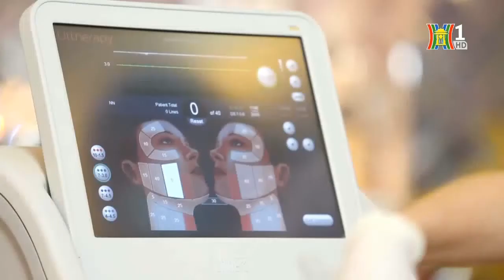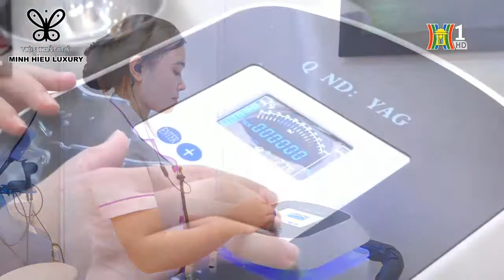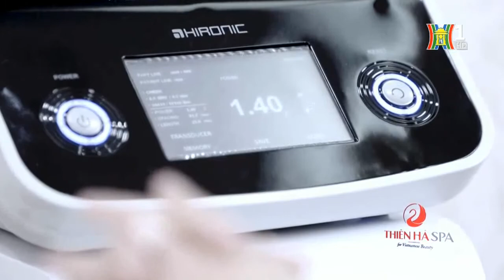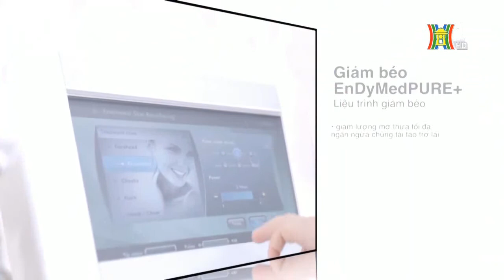Thẩm mỹ Hồng Kông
Công ty Cổ phần Truyền thông Nam Minh (Nam Minh Media) được thành lập từ năm 2010, là đơn vị truyền thông chuyên nghiệp, chuyên sâu trong lĩnh vực hoạt động sản xuất các chương trình truyền hình, phim giới thiệu doanh nghiệp, TVC và các hoạt động booking quảng cáo báo chí truyền thông, phát thanh VOVGT, tổ chức sự kiện, cung cấp KOLs, quảng cáo Digital và tư vấn, thực hiện kế hoạch truyền thông tổng thể. Với 10 năm kinh nghiệm hoạt động chuyên biệt trong lĩnh vực báo chí truyền thông, Nam Minh Media tự mang trên mình sứ mệnh phát triển đa dạng các phương tiện truyền thông.
Địa chỉ: Tầng 8, tòa nhà Anh Minh số 36 Hoàng Cầu, Đống Đa, Hà Nội
Quảng cáo#Truyềnthông#Sự kiện#